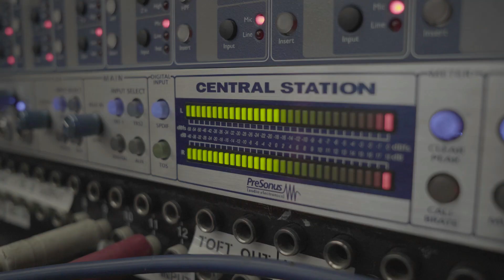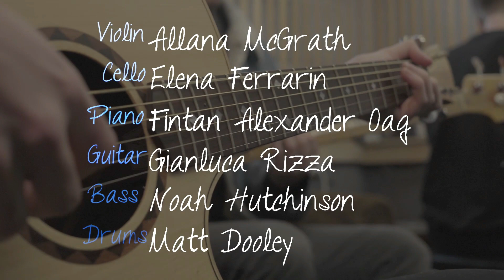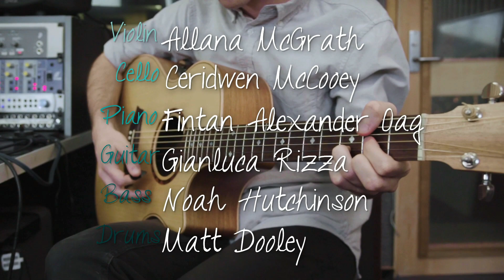Fintan Alexander Oag - Tortoiseshell (Full Album 2019)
Artist: Fintan Alexander Oag
Album: Tortoiseshell
Release Year: 2019
Country: Australia
Genre/Style: Contemporary Classical Music, Soundtrack, Piano, Acoustic, Instrumental

TRACKLIST

01. Broken End Bliss - 00:00
02. In the Forest - 04:59
03. Found - 08:09
04. Over the Horizon - 11:06
05. Spanish Dance - 14:53
06. Roses Green - 19:28
07. Maybe - 23:40
08. Acceptance - 27:02